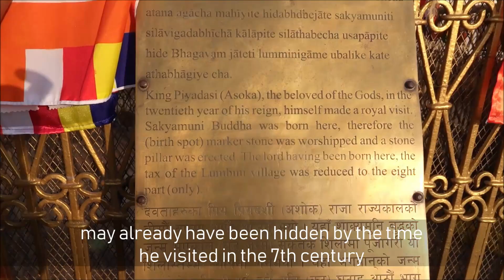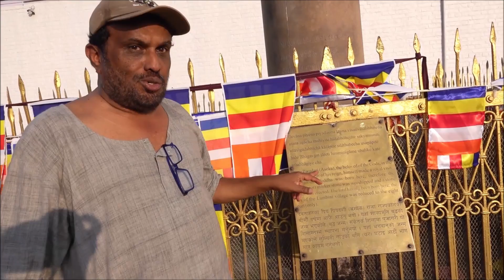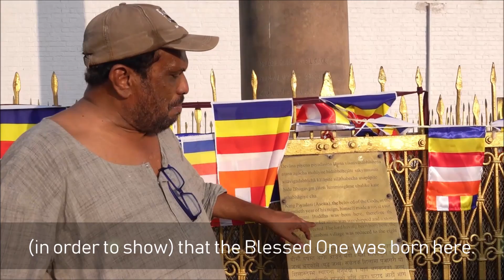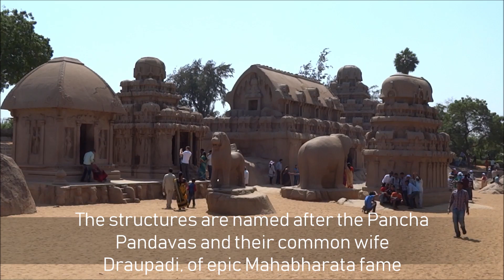FOUR LOVELY VIDEOS, MAY, 12, 2020